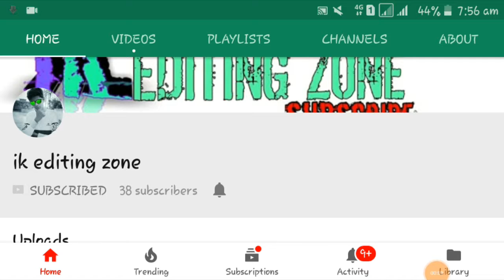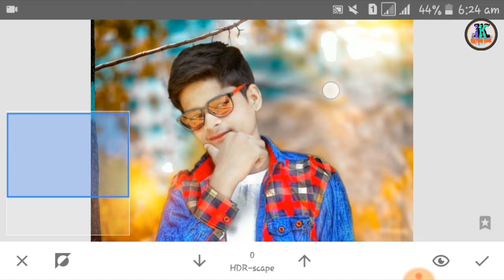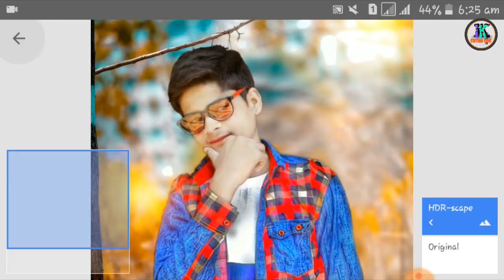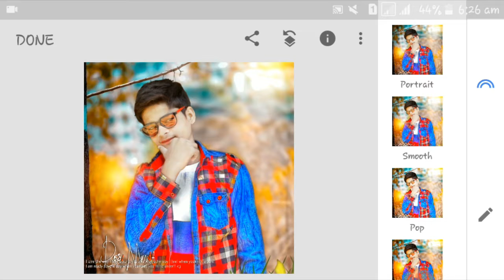Apne photos per oil paint kese kare? New video 2018.by ik editing zone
Asalam alekum bhai..
Main irfan aaj mai aap ko batane wala
Hu ki aap apne Android phone se our Snapseed aap se apne photo 📷ko CB jese oil paint🎨 kese kar sakate ho..
To chalo suru kare. ⤵⤵⤵⤵⤵

Photo 🎥kaa link.. ⤵⤵⤵⤵⤵⤵⤵

Our hain ager aap ko hamara sabhi video dekhna chahte ho to mere chenal per click here.

How to make YouTube profile. In picart

Khuda hafiz...